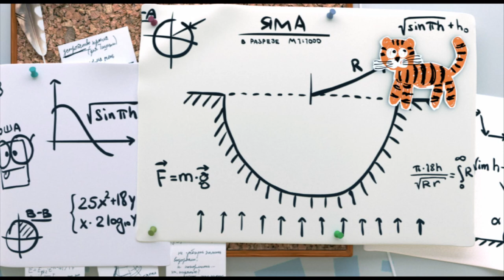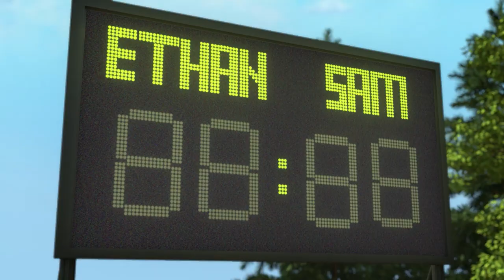Train cartoon | Super wings | Collection 318